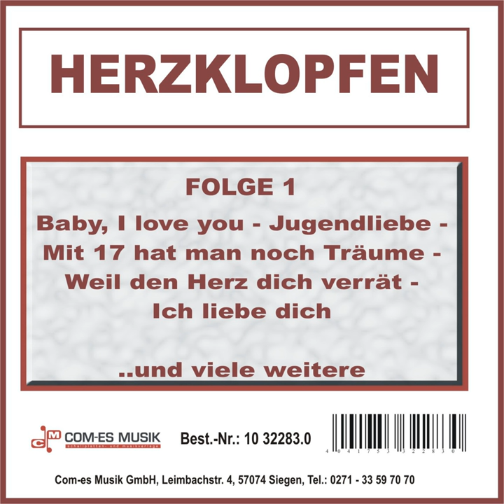Wir wollen niemals auseinander gehen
Wir wollen niemals auseinander gehen · Orchester Ambros Seelos

Herzklopfen, Folge 1

Composer: Jary, Balz, de Voss
Lyricist: Jary, Balz, de Voss
Music  Publisher: MdW